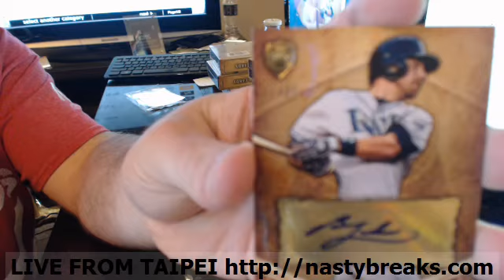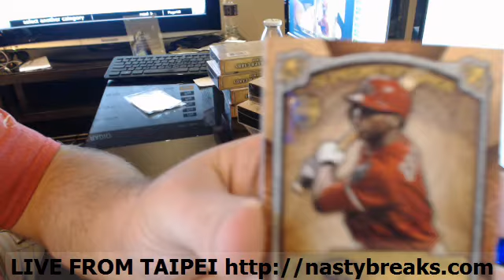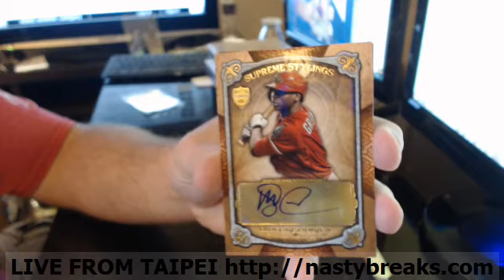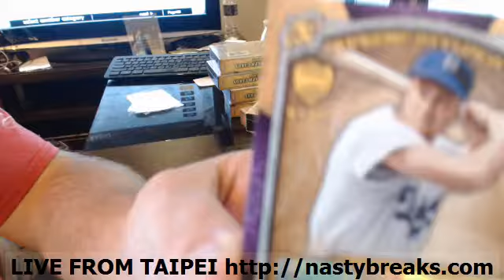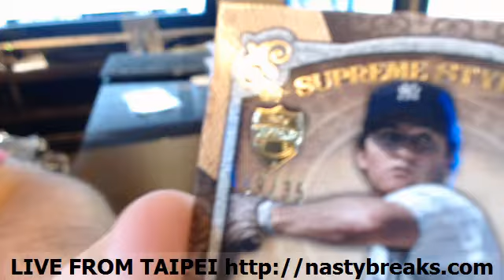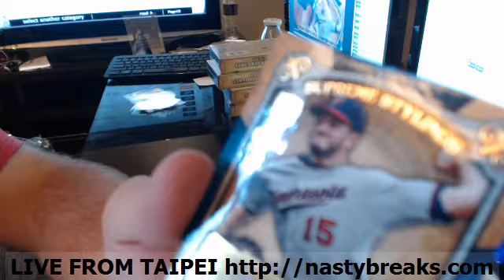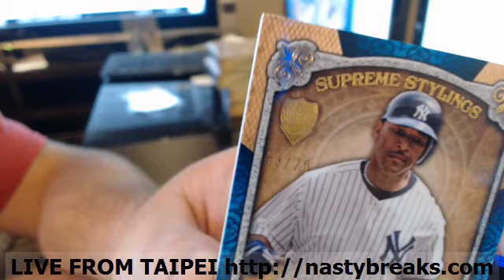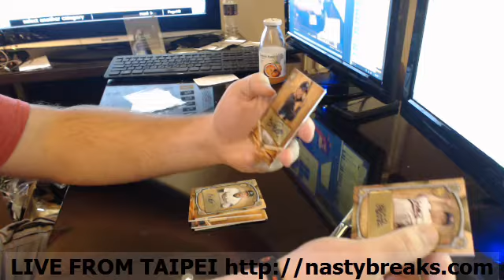BATESON NASTYBREAKS COM 2013 TOPPS SUPREME ASIA BASEBALL BOX WAR #5